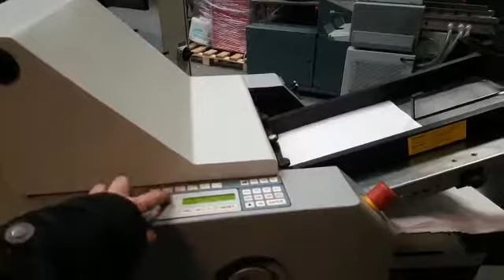Foldingmachine Heidelberg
Video van Henk Hoos